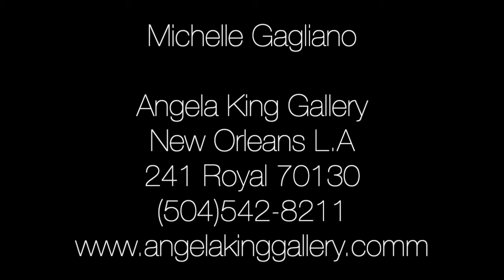Michelle Gagliano at James River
Artist Michelle Gagliano is inspired by her surroundings while visiting James River,  Virginia.
She uses the river not only as her muse but incorporates nature itself into the building blocks of her works.

Video By, Dave Gagliano Brown

Angela King Gallery
New Orleans L.A
241 Royal st. 70130
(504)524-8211